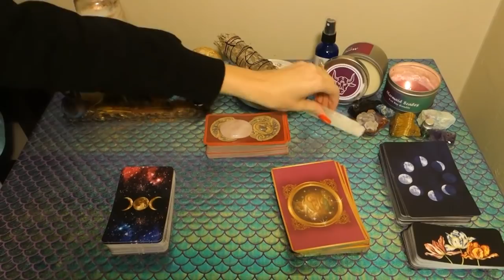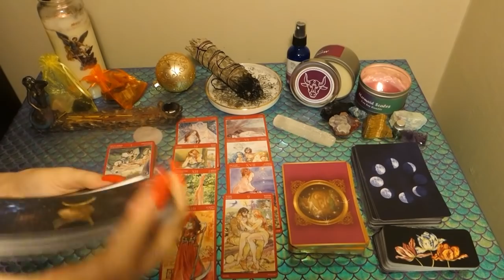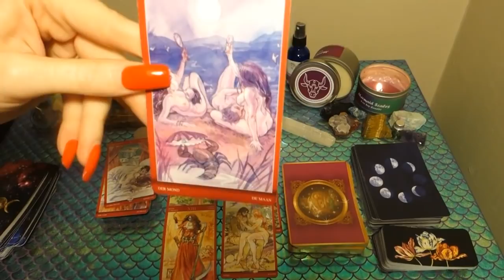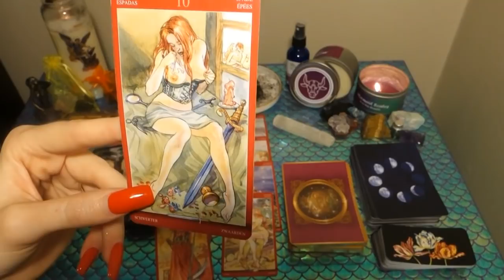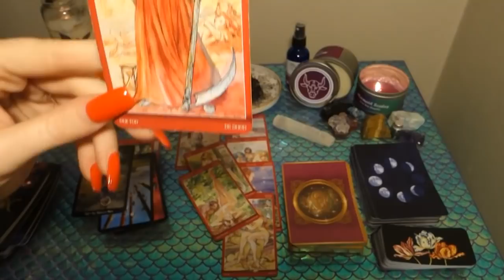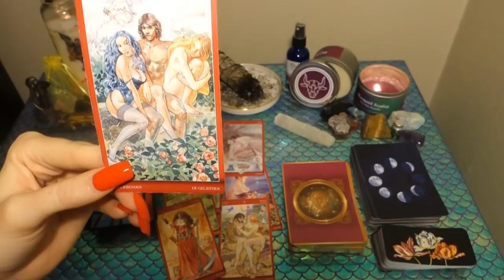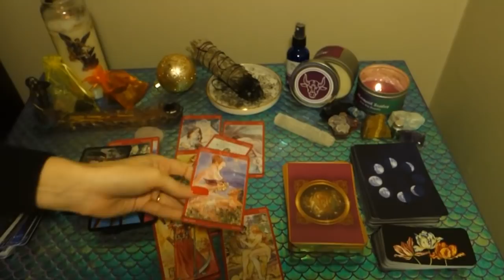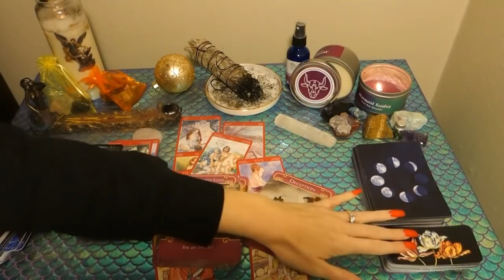TAURUS: They Want To Tell You Why.. Mid December General Love Reading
This is a general love reading for the Sun, Moon, Rising, Venus, Mars, Jupiter and/or stellium sign of Taurus! Cross-watchers are welcome as well!

Or you can send me mail at:

209 E. Java Dr.

1. Commenting on any of my YouTube videos with a mermaid, unicorn, or heart emoji

2. Following one of my Instagrams (following each Instagram counts as a separate entry) and liking and/or commenting on any picture using any of the emojis listed above You can find my Instagrams at the following links: